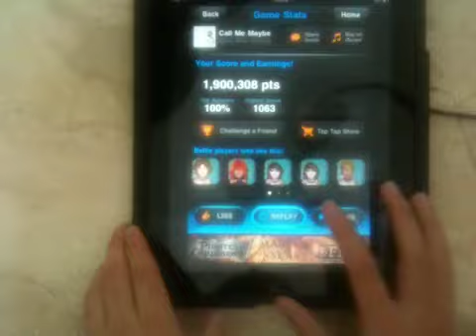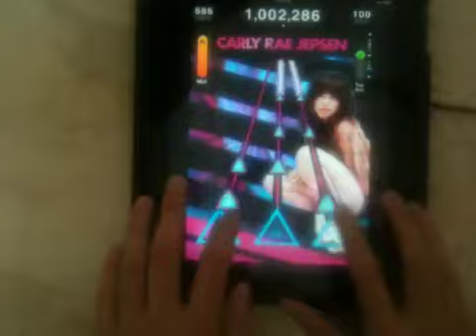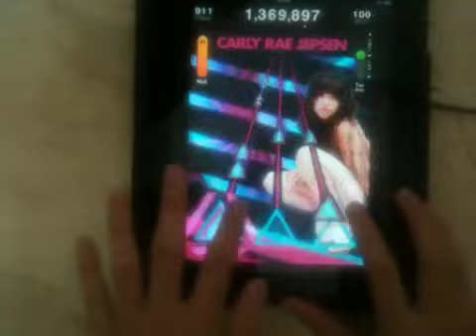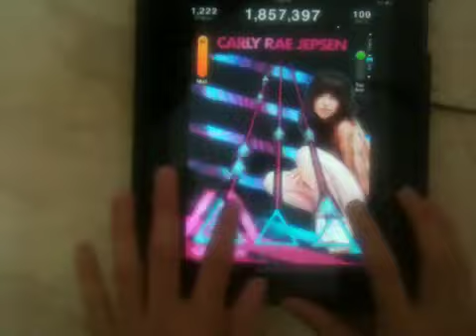Carly Rae Jepsen - Call Me Maybe (TTR)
Album: Curiosity (EP)
Genre: Dance-Pop, Disco
Album Release: February 14, 2012
Label: 604 (UMG), Schoolboy

This is free in Tap Tap Revenge 3 and 4.